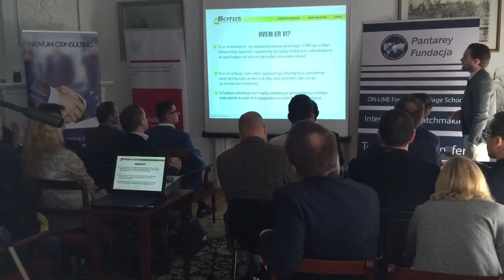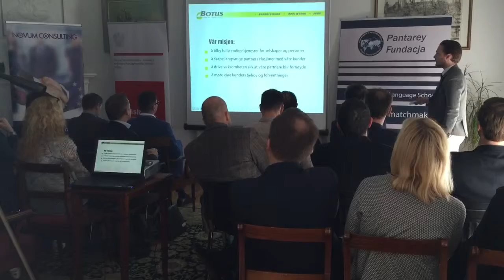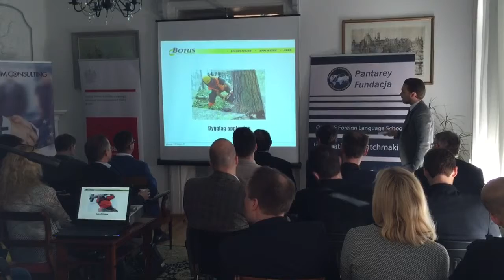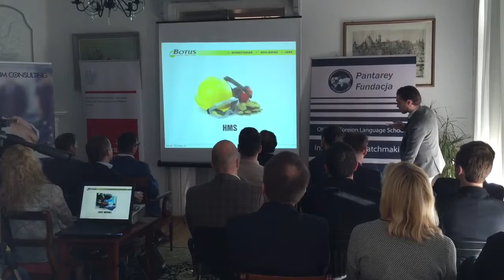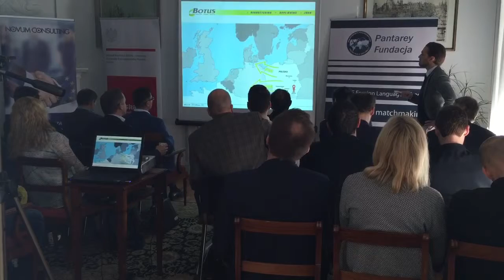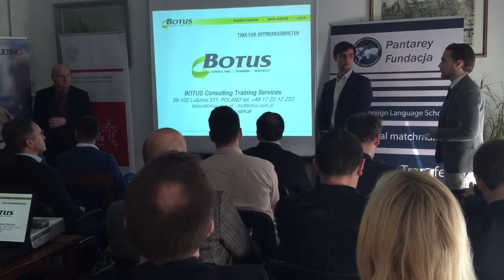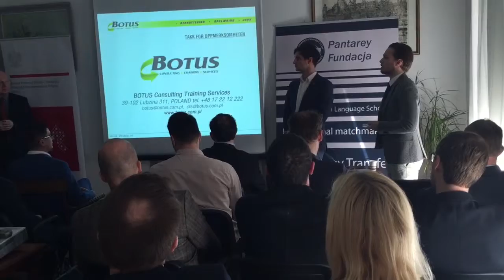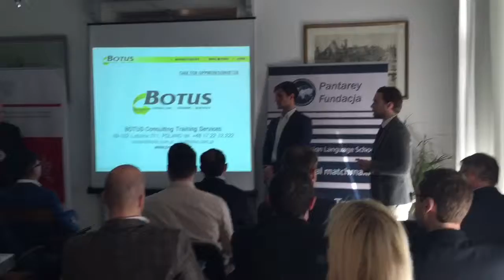Botus at Pantarey Bygg i Oslo 24 II 2016